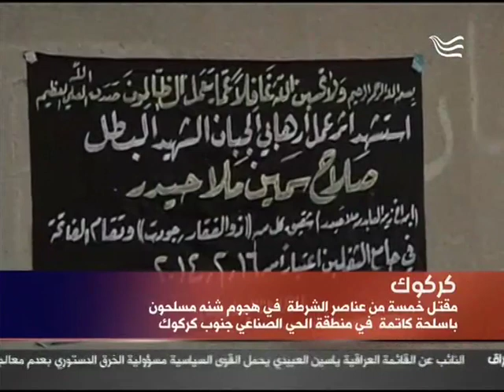مقتل خمسة شرطة من ناحية تازة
خمسة شرطي من ناحية تازة